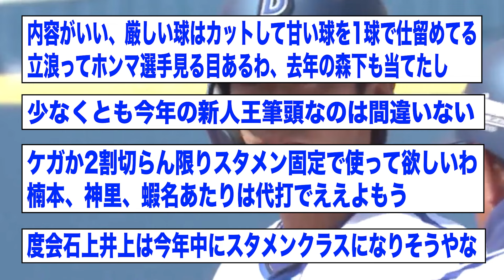DeNA・ドラ1度会、OP戦での打撃成績が凄すぎる...【2ch 5ch野球】【なんJ なんG反応】